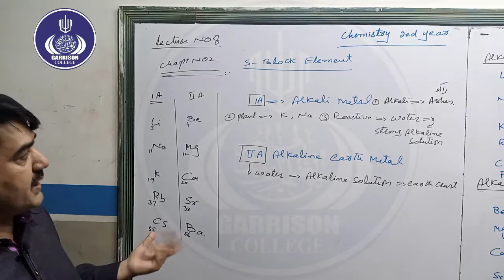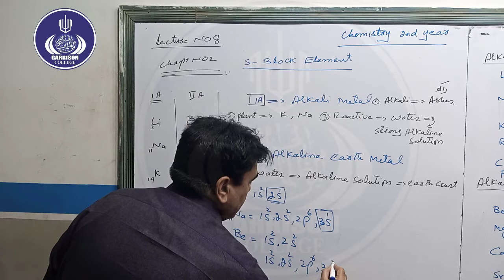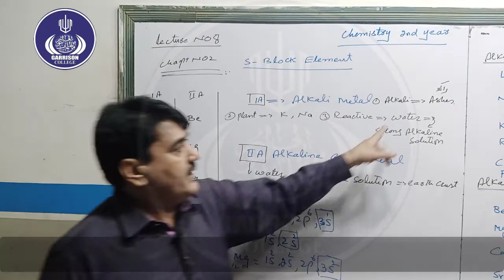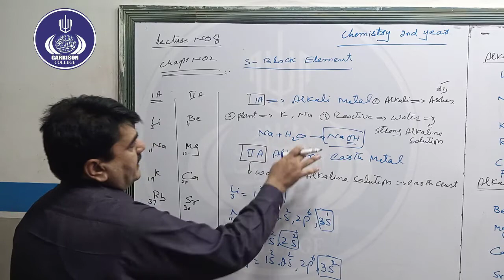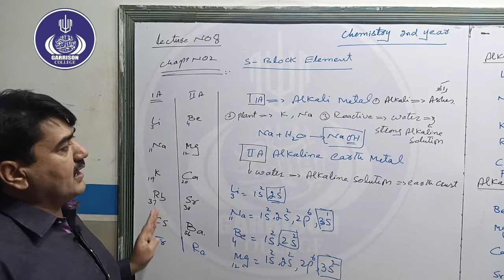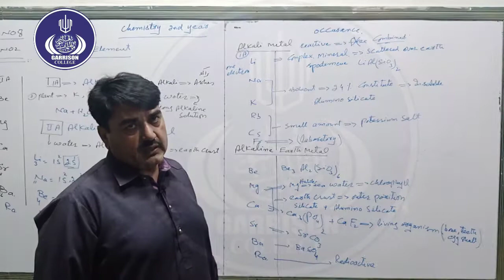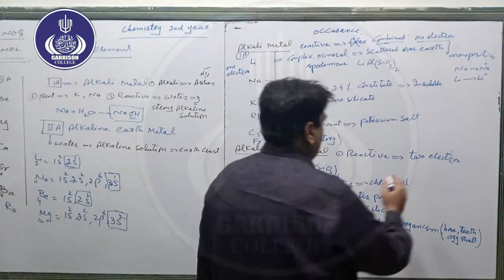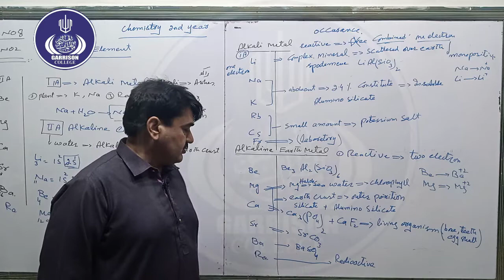lec 8 2nd year of chemistry chapter 2 Alkali and alkaline earth metals.